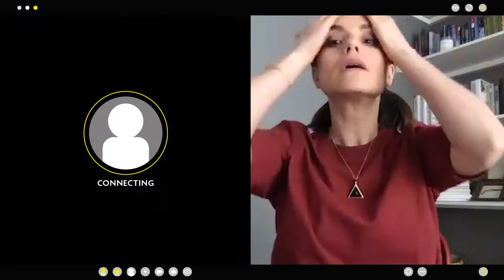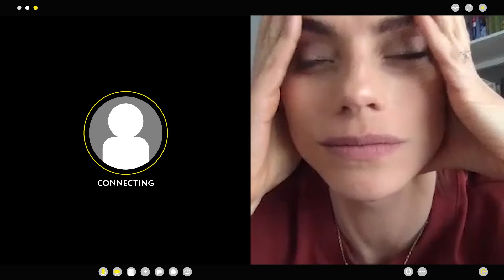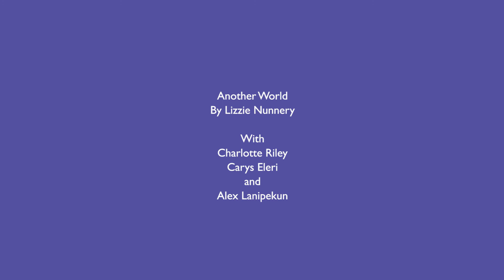Another World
Frustrated by lockdown Erin goes time travelling – virtually and experiences the full force of the butterfly effect when her ex re-enters her life. Starring Charlotte Riley.